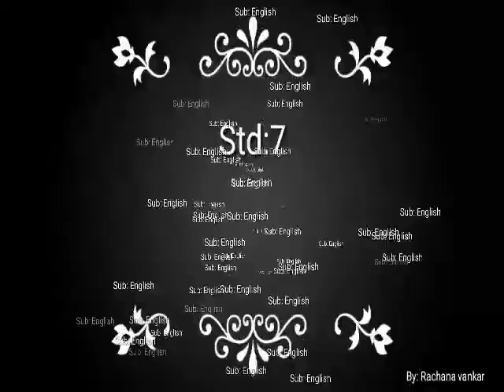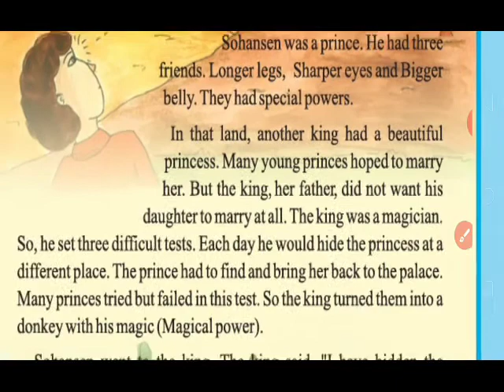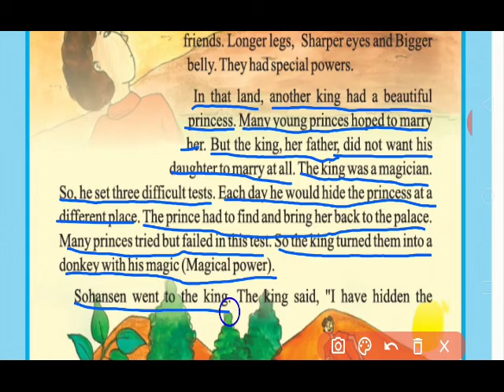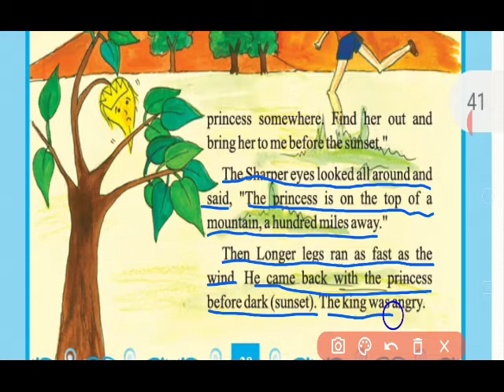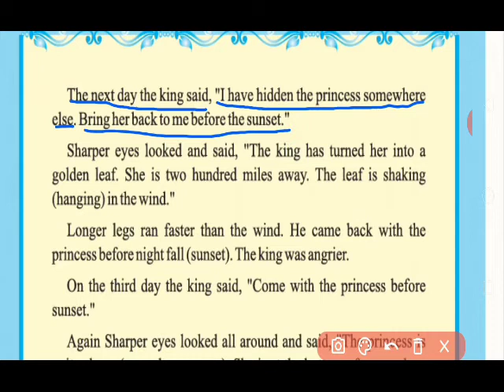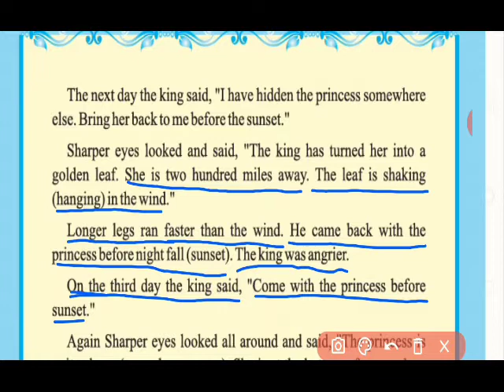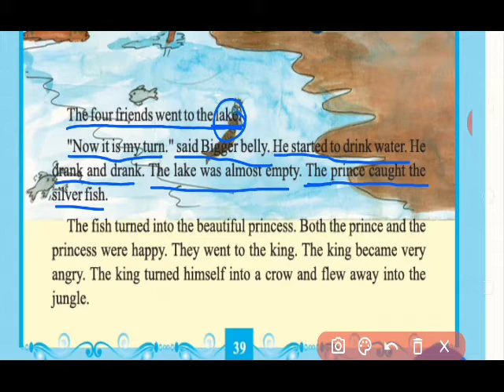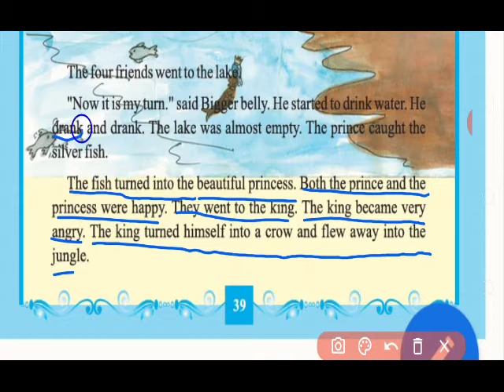std:7 English Unit-4 story-The Prince and his friends